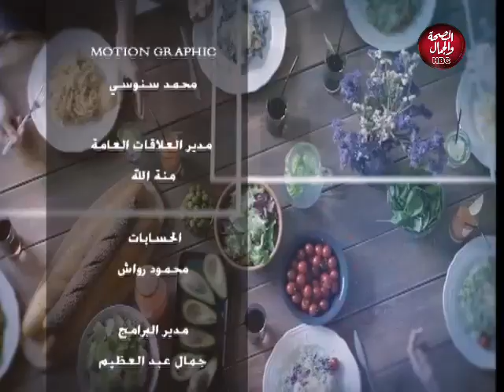دردشة مع هند | التصالح العرفي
تقديم : هند منصور
في ضيافتها : محمد حجاج حرب ـ مستشار عرفي

قناة_الصحة_والجمال# برامجنا